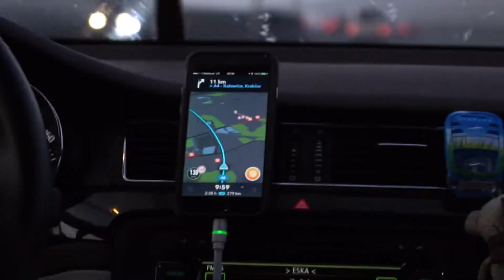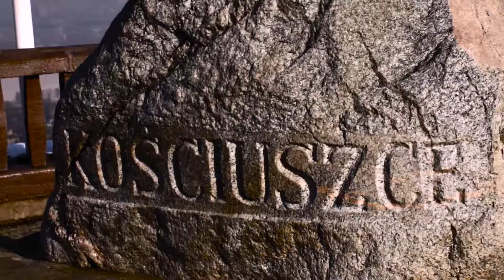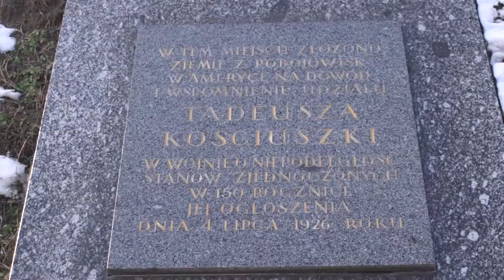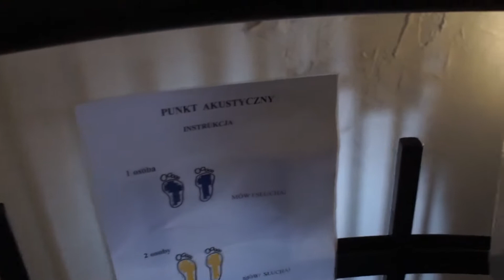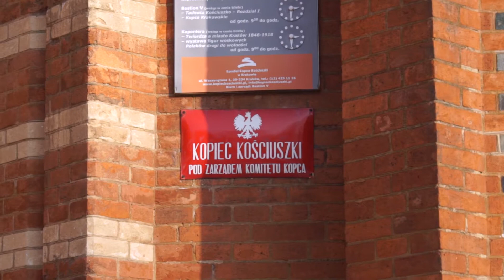KONSULAT USA! SMOG! ZWIEDZAM KRAKÓW! - VLOG (12)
► Podobał się wam Vlog ze zwiedzania KRAKOWA? ŁAPY W GÓRĘ!! :D

► Jeśli podobał się film lajkujcie,
I nie zapomnijcie o komentowaniu. :D

USA, Daily Vlog, Krzysztof Gonciarz